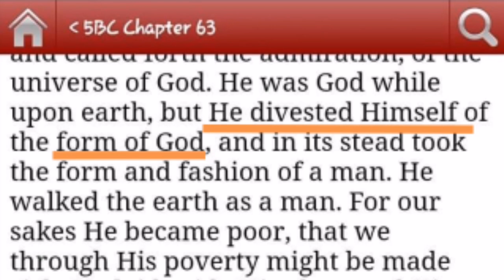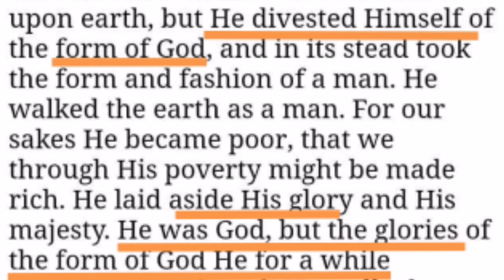CLIP VIDEO NI RASHID INDASAN BISTADO NI REY MONCADA | TANONG AT SAGOT MINISTRY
Matapos ang isang maayos at mapayapang diskusyon sa pagitan ng Adventist at Muslim ay nagpost ng clip video ang page ni Rashid Indasan. pinalilitaw ng Clip na ito na nakapuntos ang Imam sa question and answer.

ang pagkiclip ng video ay malaking patunay na hindi naibuwal ang aking paksa sapagkat kung hindi ito gagawin ng kabilang panig at hindi iiedit ang video ay hindi magmumukhang nakapuntos si Rashid Indasan.

sa panig naman namin ay walang gumawa ng ganitong bagay sapagkat ang buong video ay sapat upang maipakita ang kapangyarihan ng Panginoon na ipagtanggol ang katotohanan.

sa videong ito at tatalakayin ang sagot sa clip video ni Rashid Indasan upang makita ang katotohanan na itinago ng clip video.